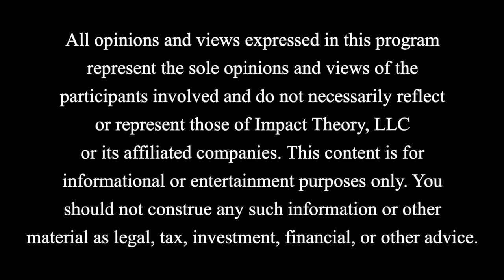The 5 TRAPS A Narcissist Will Use To MANIPULATE YOU (Don't Fall For This!) | Dr. Ramani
Download For FREE: The Most Important Questions You MUST Ask Your Partner here!

On Today's Episode:

The 5 most common reasons women get stuck in narcissistic relationships is actually surprising. It’s a relief to hear Dr. Ramani give this breakdown of what keeps women stuck because once you know you won't have to fall into the victim trap of not knowing.

If you’re not in a narcissistic relationship, first of all, congratulations! These conversations with Dr. Ramani are even more important for you to hear. One of the worst experiences you can go through is waking up years later to find yourself in the middle of a narcissistic abusive relationship trapped and feeling stuck.

The 5 reasons people stay stuck are all emotions, and they are super powerful in “future-faking yourself” that this will get better.

Dr Ramani is a licensed clinical psychologist and narcissist expert that has been educating people on the signs of narcissistic behaviors to help victims of narcissists end the gaslighting, toxic cycles, and hopeless state of emotional abuse.

QUOTES:

“You can retain your empathy and compassion and you can also preserve yourself and your job on this Earth is not to rescue another capable adult. That responsibility lies on them,”